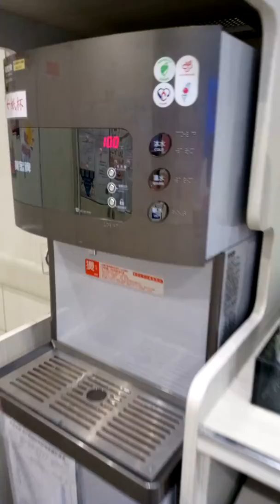Review tempat Donor darah Taiwan simple & rapi!!!